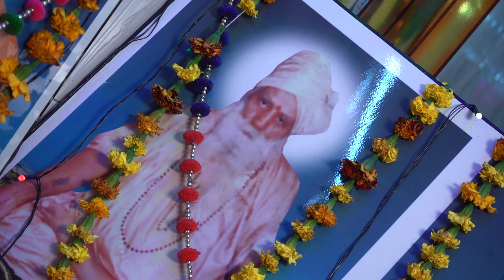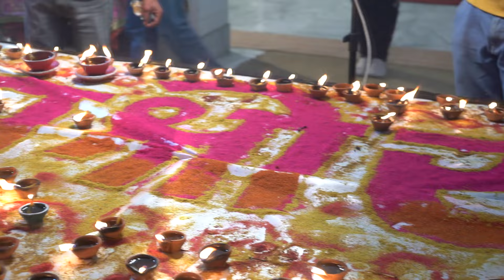SHRI RAM MANDIR | AYODHYA | 22-01-2024 | PRACHIN SHIV MANDIR | MAHANT SHRI SHIPRA GIRI JI MAHARAJ